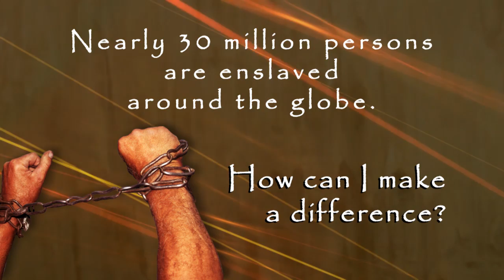Making a Difference: Students Stopping the Trafficking of Persons (SSTOP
No more do you see African Americans working in cotton fields in the deep south. And yet slavery is not dead. In fact, more people are caught up in slavery around the world than at any other point in human history. Today's slavery takes many different forms: child & adult labor, organ trafficking, sex trafficking, and more. Students Stopping the Trafficking of Persons (SSTOP) is a national organization dedicated to spreading information about today's slavery and bringing an end to it. Bryan College was the first Christian college to have a SSTOP chapter at it's campus, and has quickly become a leader within the SSTOP organization. Bryan hosts annual international conferences, with speakers from the U.S. State Department, England's New Scotland Yard, and NGOs from across the world. It's time to take a stand to stop slavery today.